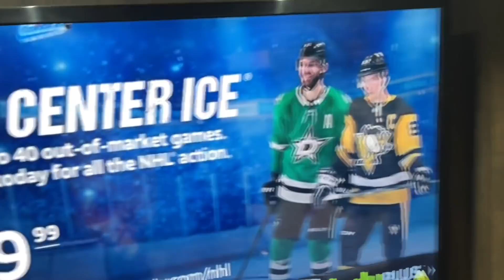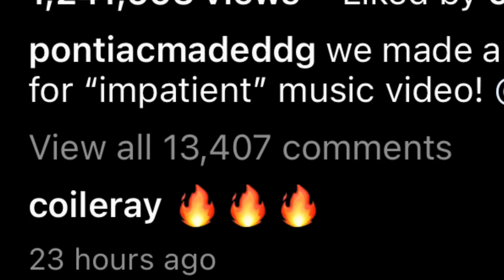DDG & Coi Leray stayed up ALL NIGHT doing this...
Stream "impatient" now and do the ImpatientChallenge on Tiktok!